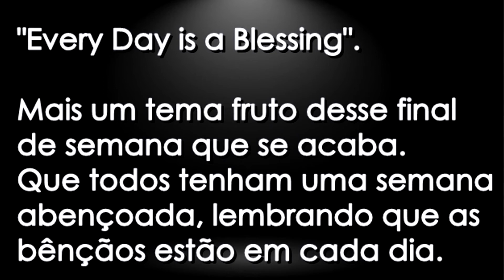EVERY DAY IS A BLESSING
Tema composto, arranjado, produzido e executado por Ricardo Vieira no Korg Kronos 61.